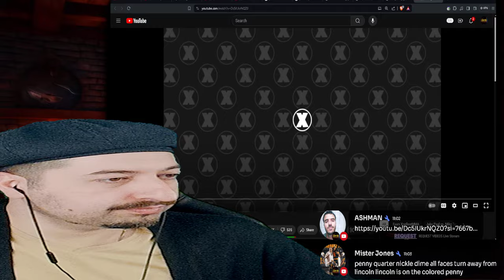Mike Tyson Jake Paul Highlights REACTION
Vince:
ALL MY CONTENT IN ONE PLACE :